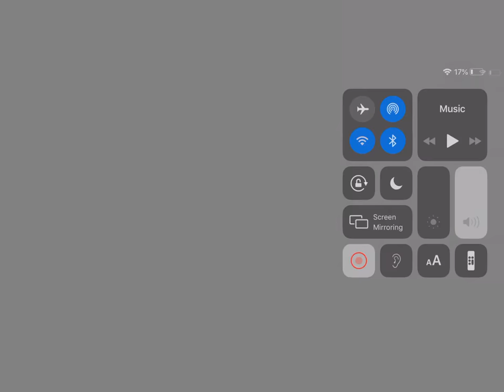DST begins in march 13, 2022